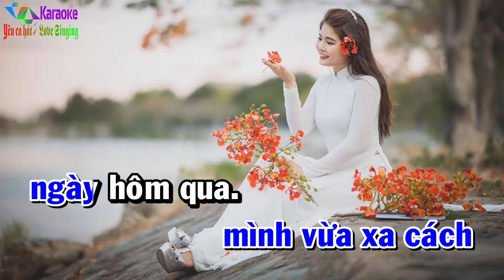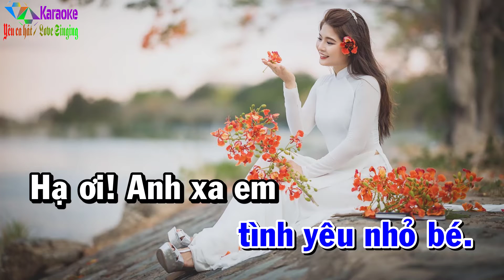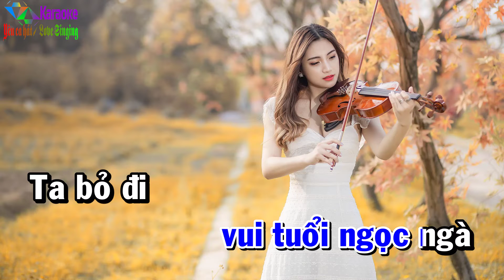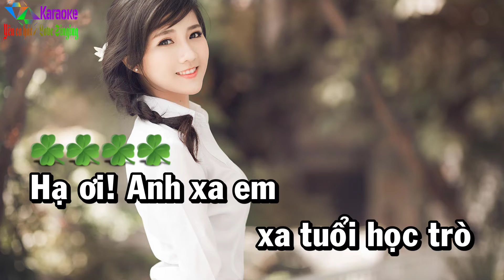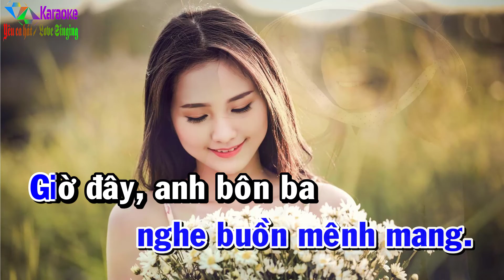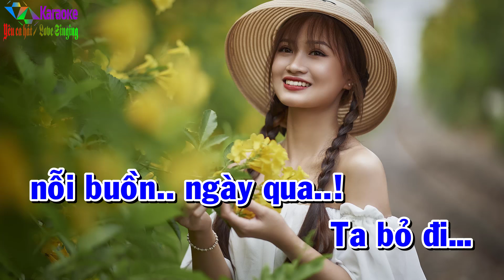Hạ Thương - Karaoke Tone Nam ✦ Âm Thanh Chuẩn | Yêu ca hát - Love Singing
Hạ Thương ( Hàn Châu - Thanh Phương )
☞ Được cấp phép sử dụng tác quyền bởi VCPMC hợp đồng số:
        31/2021/HĐQTGAN/MR
        110/2022/HĐQTGAN
        111/2022/HĐQTGAN/MR
        2204/2021/HĐSD/VIPS-PTT.